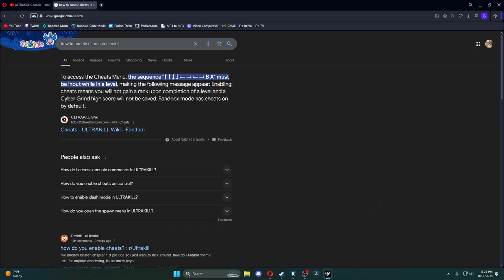Ultrakill Severed Light Is Surprisingly AMAZING!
Yo try this video out it's worth it for sure i promise! :)

Ultrakill Masquerade Divinity had an update allowing you to safely play all of the game early.

0:00 Intro
0:30 1-2
2:10 1-3
8:25 1-4
10:15 Outro